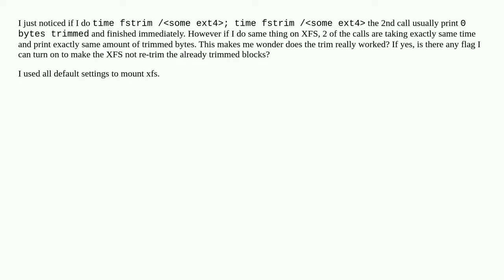fstrim is very slow on xfs and always return same value unlike ext4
A special thanks goes out to the community